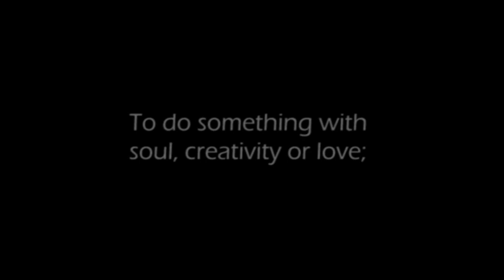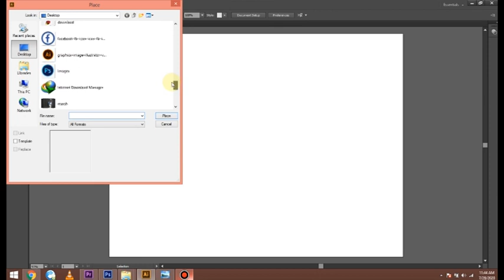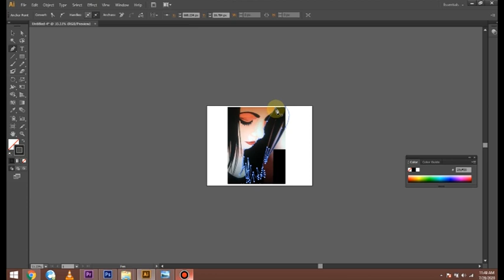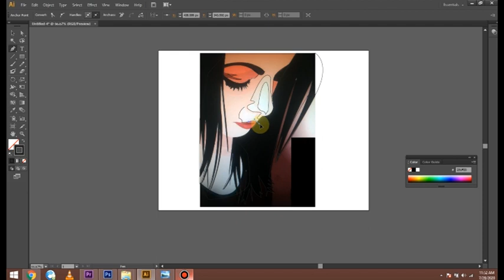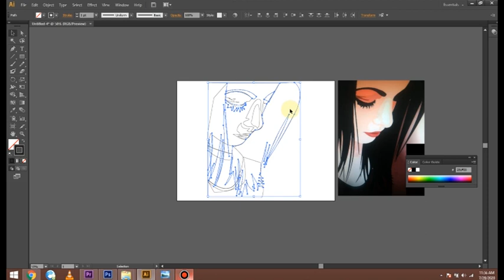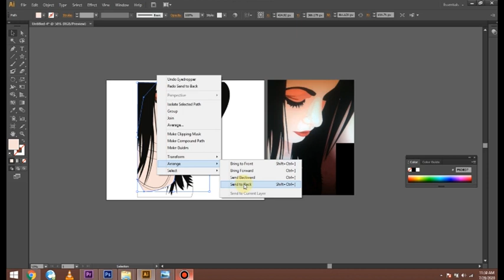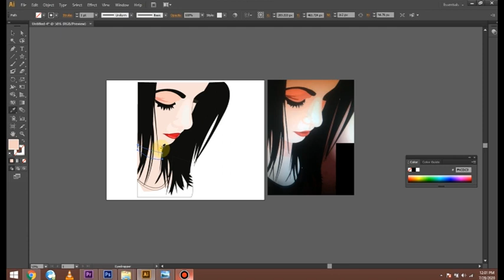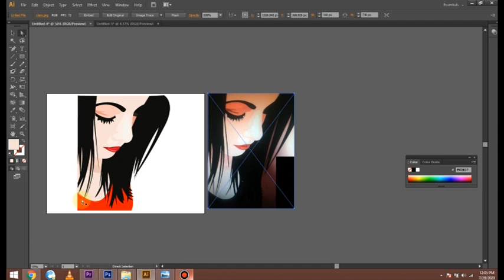Adobe Illustrator Training Class-3 in Urdu/Hindi Language Must Watch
Hello Everyone's This Class is Very Important for upcoming Beginner Students of Graphics Design. Adobe Illustrator Training Class-2 in Urdu/Hindi Language.The Pen tool, found in the Toolbar, is one of the most powerful drawing tools in Illustrator, must be full watch .
Click Bell Icon For Training class-4 and upcoming interesting and informative videos .